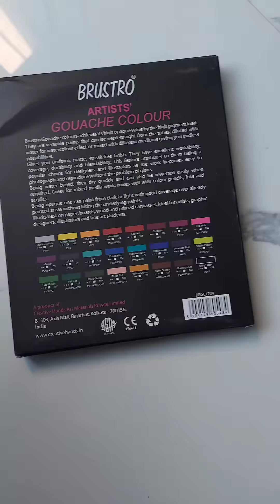Brustro gouache colors 24 review : tutorial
Cliff app is no longer available ❌

Materials ✍️
Gouache color
Brustro drawing paper

sunset drawing
watercolor drawing
gouache color tutorial
brustro gouache color review
scenery drawing easy
landscape drawing